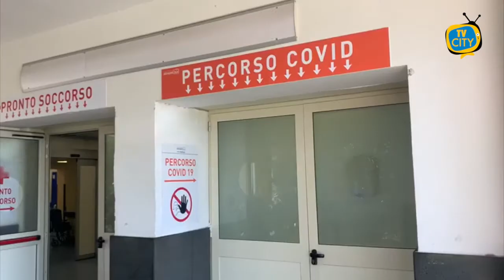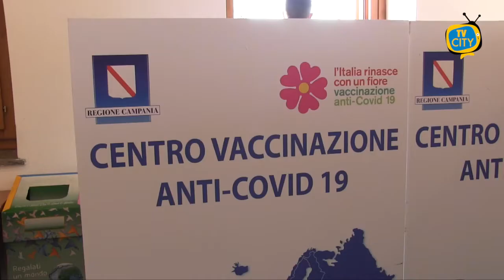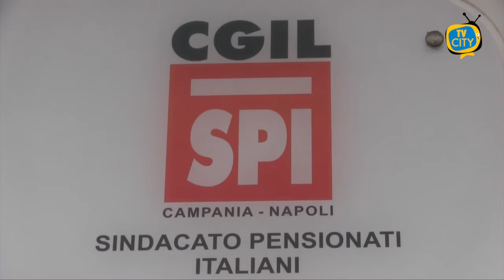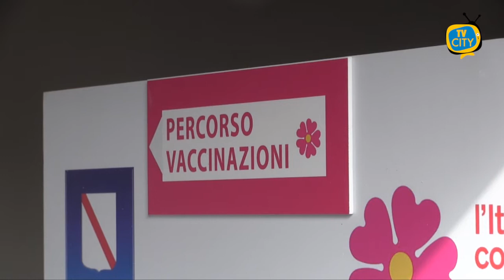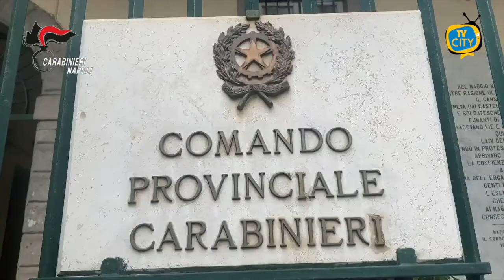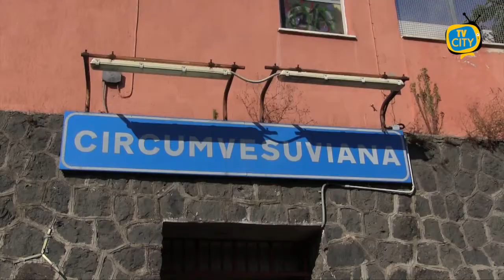TG dell'11-03-2021: l’informazione quotidiana di TVCITY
In apertura l’emergenza sanitaria con la nuova stretta del Presidente della Regione Campania Vincenzo De Luca: chiusi lungomari e parchi pubblici.
Intanto, però, le limitazioni della nuova zona rossa non vengono rispettate dai torresi: mancano ancora controlli in strada.
Siamo tornati coi nostri microfoni alla SS. Trinità, sede per la campagna vaccinale a Torre del Greco: si procede a ritmo serrato, l’obiettivo è arrivare 200 vaccinazioni al giorno.
Passiamo ora alla cronaca con i carabinieri che hanno arrestato 7 persone nel napoletano per spaccio e rapina.
La polizia, invece, ha arrestato tre minori e due ventenni per una violenta rapina a Casoria.
In conclusione la chiusura della stazione della Circumvesuviana di S. Antonio a Torre del Greco per i troppi atti vandalici: riaprirà solo con un impianto di videosorveglianza.